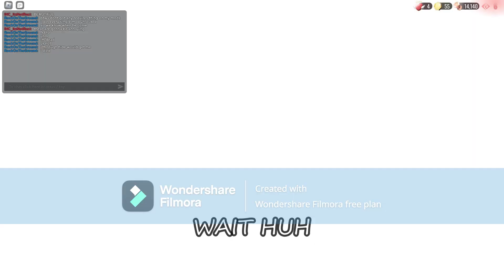Playing Roblox Doors With ItzNotRoxi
Thank you guys for watching new video soon!

More Content Very Soon!
Editor I Use: Filmora 13
Photo Editor i use: Photopea